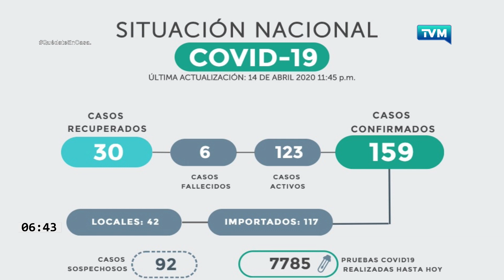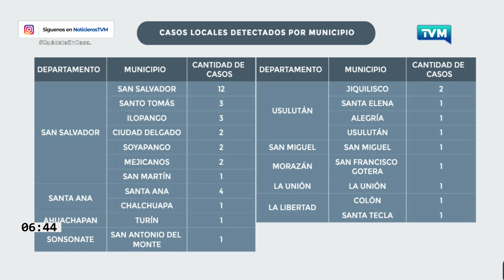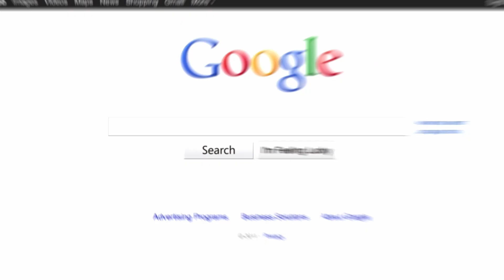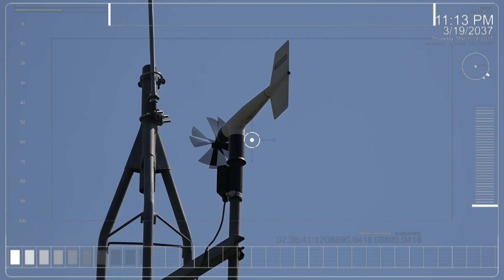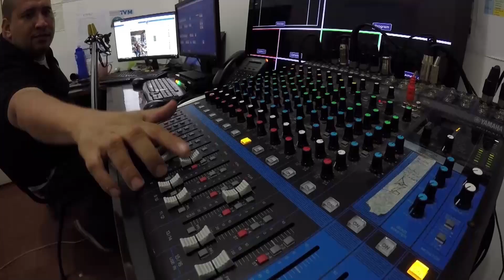FORO TVM 15 abril 2020